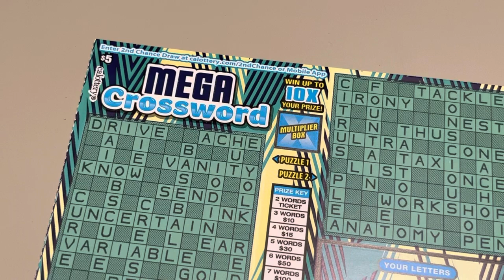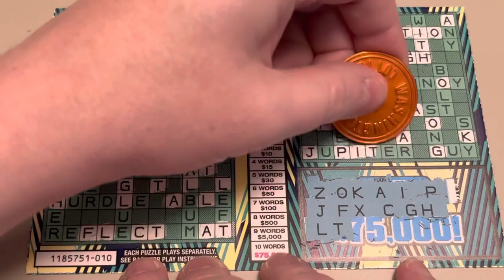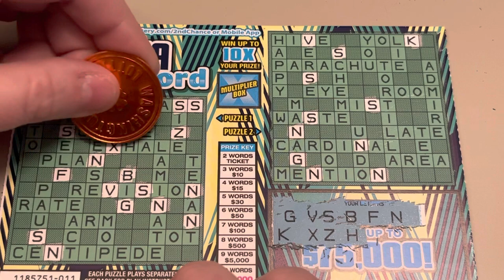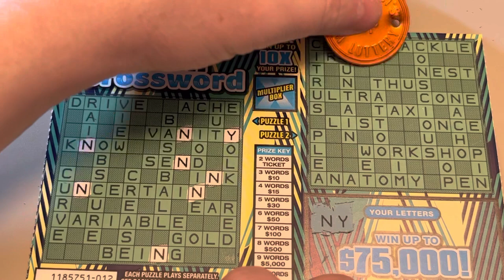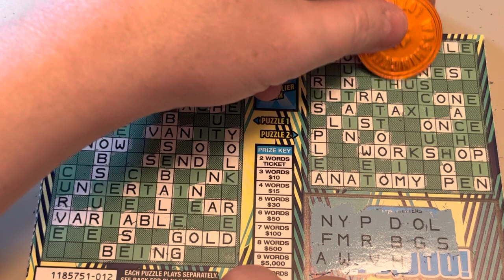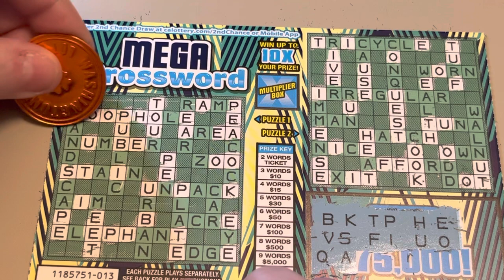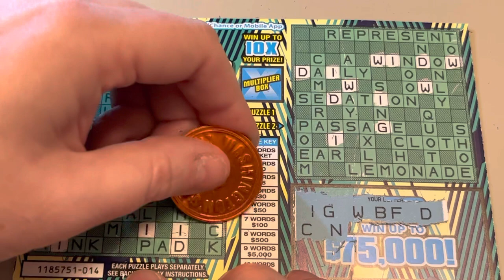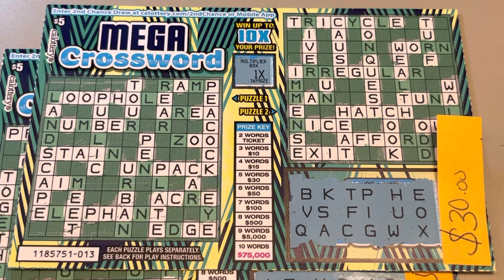$75000 PRIZE MEGA CROSSWORD SCRATCH OFFS - BIG WIN FOUND😄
$25 IN SCRATCH OFF TICKETS FROM THE CALIFORNIA LOTTERY AND DAVE'S LOTTO MADNESS ON WORD UP WEDNESDAY, ENJOY =)